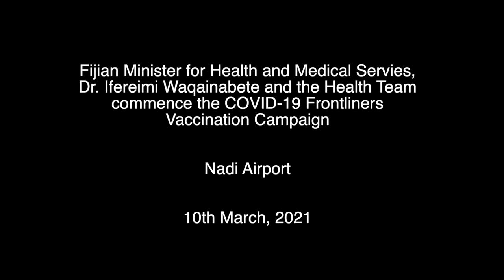Fijian Minister for Health commences the COVID-19 Frontliners Vaccination Campaign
Fijian Minister for Health and Medical Servies Dr. Ifereimi Waqainabete and the Health Team commenced the COVID 19 Frontliners Vaccination Campaign at Nadi Airport.